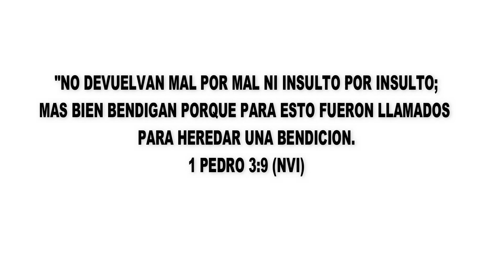JUEGO LIMPIO | PARTE 2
Todos estos penaltis y faltas parece que a primera vista dicen: “avance dos casillas”. Todos parecen atajos, técnicas hábiles que le evitaran el lio de vadear un desacuerdo confuso y acelerar la meta. Y si son atajos, pero te llevan a la meta equivocada; si usted quiere evitar reveses, contratiempos o retrasos frustrantes es importante evitarlas.
Has  heredado de Dios la bendición de tener a alguien a tu lado para estar contigo hasta que la muerte te separe; fuiste llamado para bendecirla, para amarla, para valorarla; si usted respeta estos penaltis le aseguro que usted y su equipo (su pareja) ganaran el mejor juego de la vida: “EL MATRIMONIO”